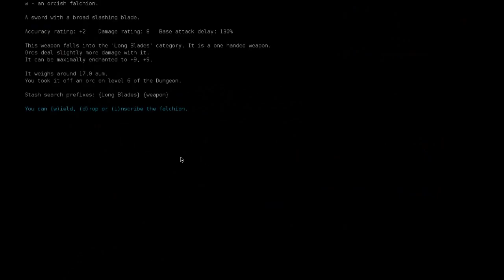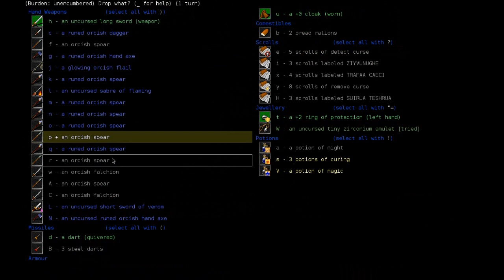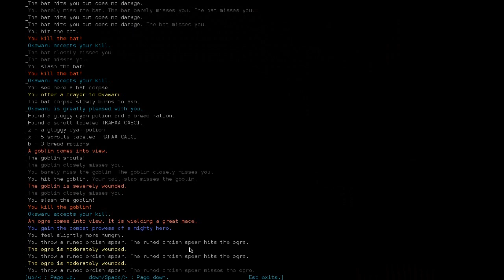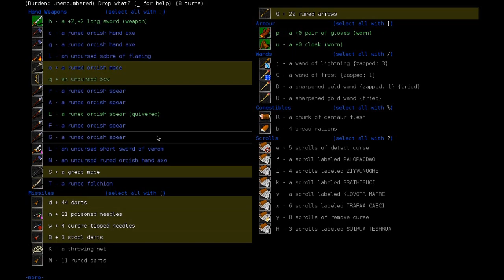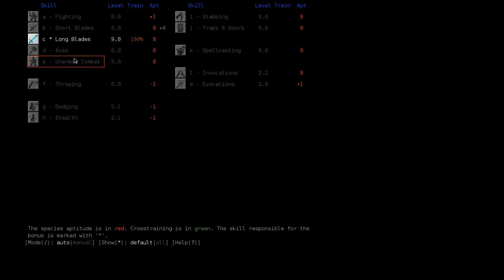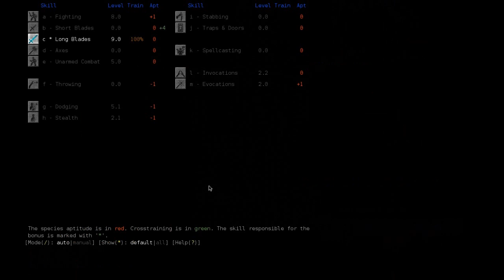Stone Soup Draconian Monk IV #4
Skazzarak. Still alive. Orcs. Wands. Kobolds.

New playlist entirely from creative commons files.